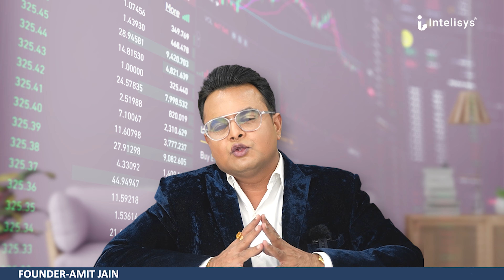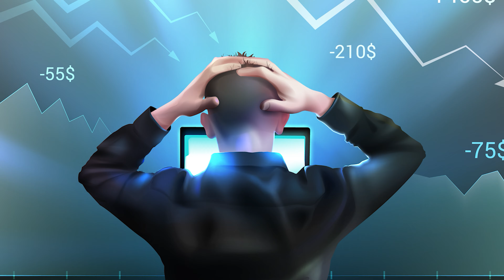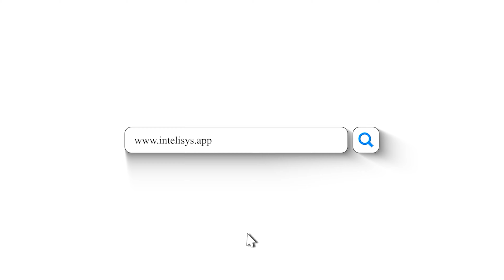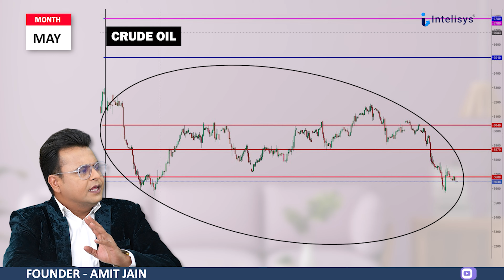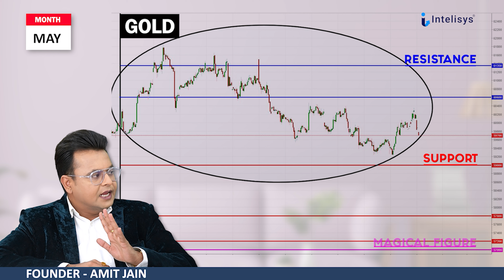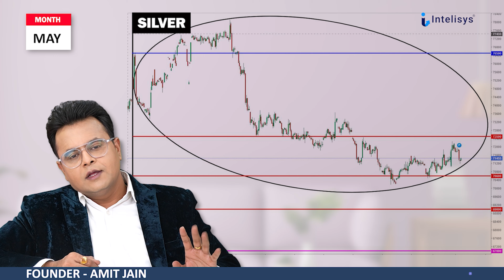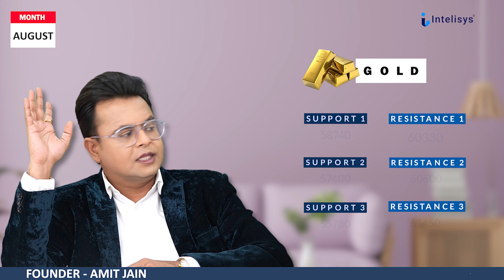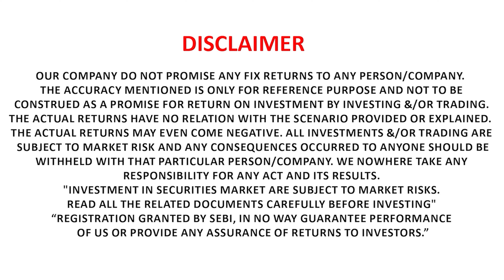MCX Monthly Range & Magical Numbers For June 2023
Video Content:-
This video contains MCX monthly range & magical levels of commodity market like Support, Resistance for Bullions like Gold, Silver, Crude Oil, Natural Gas, Zinc, Nickel. Also it contains the levels like Support, Resistance applicable for May month.
Multi Commodity Market (MCX), Check the levels and enjoy uninterrupted profit. We help you to know in advance about the Breakout levels for all segments of stock market.  We are helping continuously people to make profit and help them to reduce their losses with the help of our youtube channel. This video main purpose is to save innocent investors from the movement of commodity market both sided.